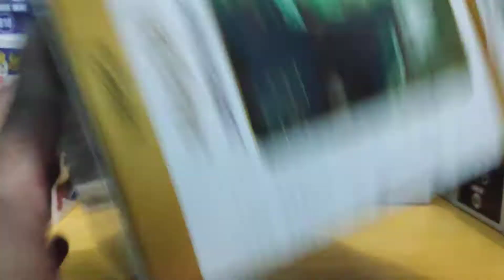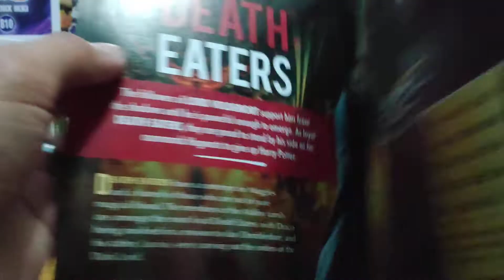lord voldermort harry potter official collection part 1